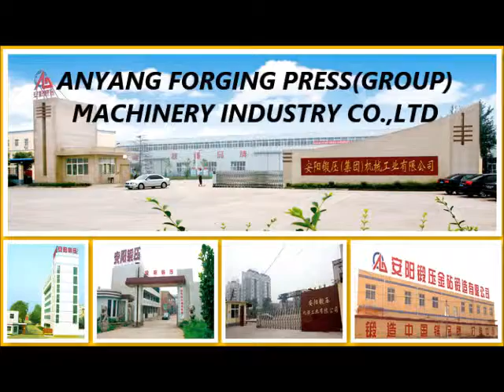steel ball making machine steel ball forming machine skew rolling mill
Automatic steel ball skew rolling line without human intervention, automatic production, make sure the stability of the steel ball quality.